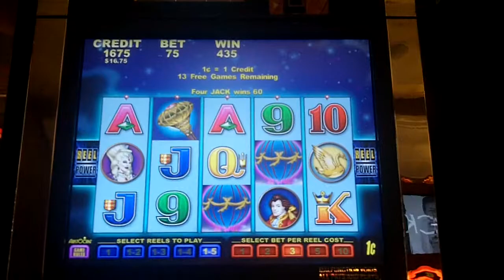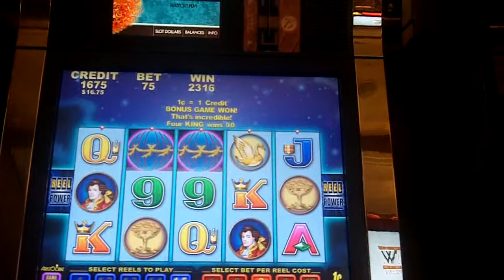Aristocrat - Flights of Fantasy Slot Bonus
July 20, 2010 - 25 Reel Power bet x 3 = 75 bet with 15 free spins & bonus spins as long as the Air Balloons continue to stay on the screen at the Borgata Hotel & Casino, Atlantic City, NJ.